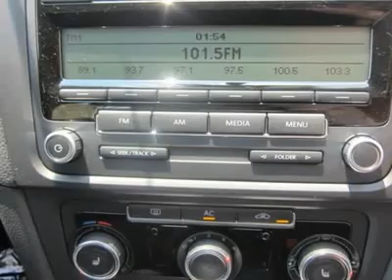2011 VOLKSWAGEN GOLF Huntington, WV V11166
2011 VOLKSWAGEN GOLF Huntington, WV
Stock

Moses VW
5210 US Rt. 60 E.